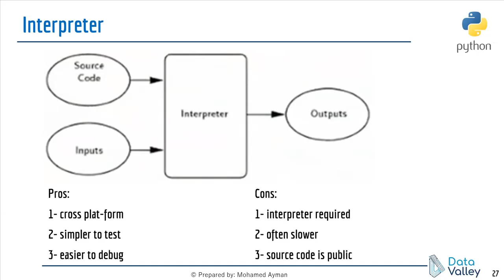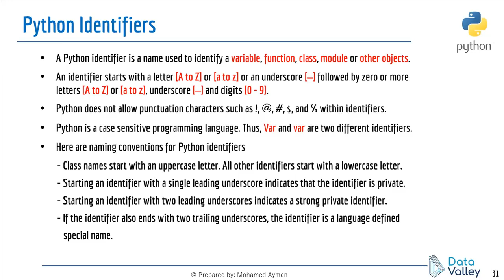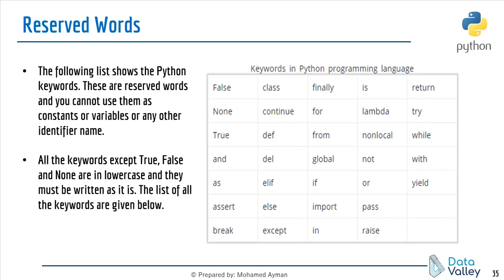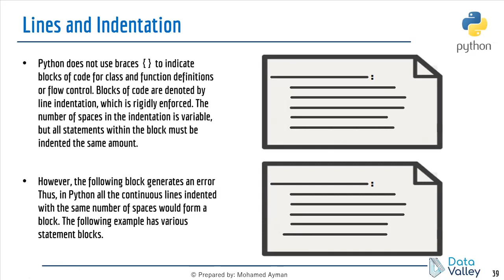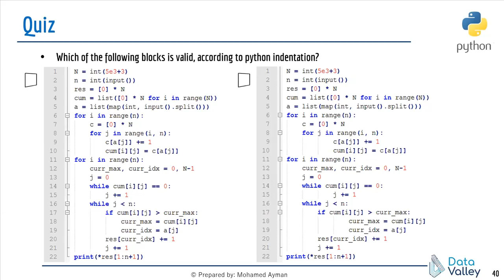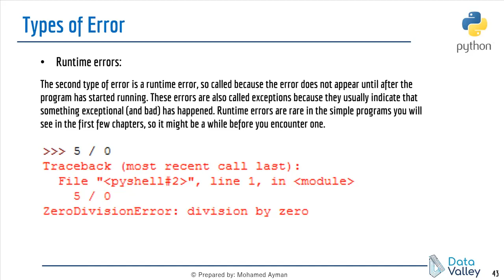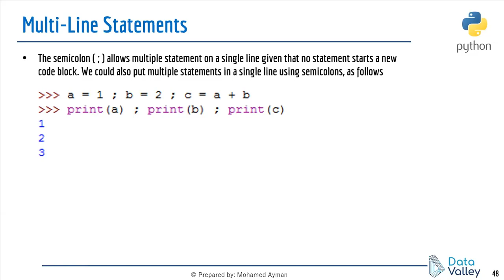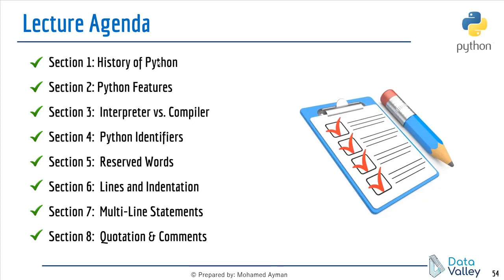Python Session 1 - Part 2 (Arabic)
In this session, Mohamed Ayman will introduce the basics of python language, how to setup your environment, and will start explaining different python data types, and how to handle different kinds of operations on each data type